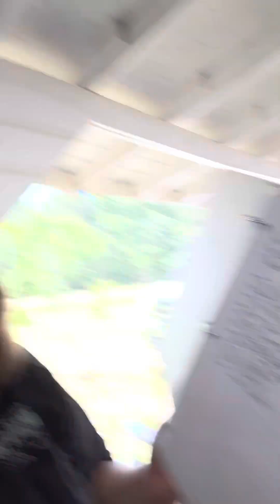Channel Appreciation Shoutout & Giveaway Udpates/Channel Updates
Hey guys!! Thank you for clicking on our video and checking us out!! We are a family who loves all things outdoors!! We are Shawn,  Jessie, Noel, and Autumn Murphy. Thank you again for stopping by!! We hope you enjoy our channel and come back!!

in this video: In this video Jessie does a channel appreciation shoutout and giveaway update. Part 2

Want to support us? Here are some ways you can!

Stickers are forsale for $3 (it helps with the channel and purchase items to use on the channel)